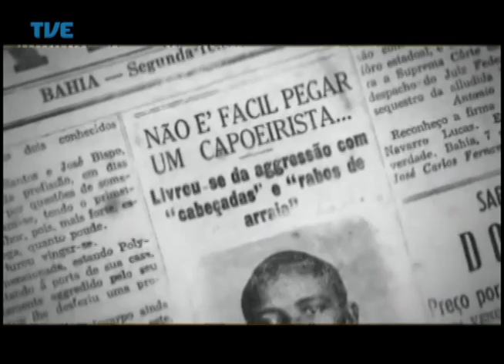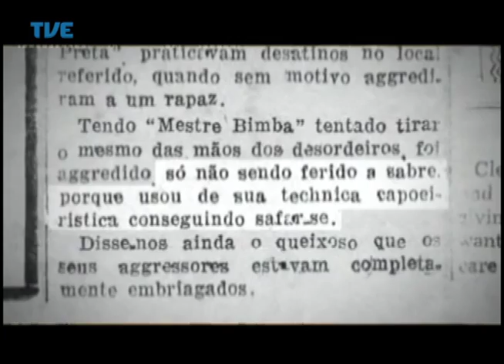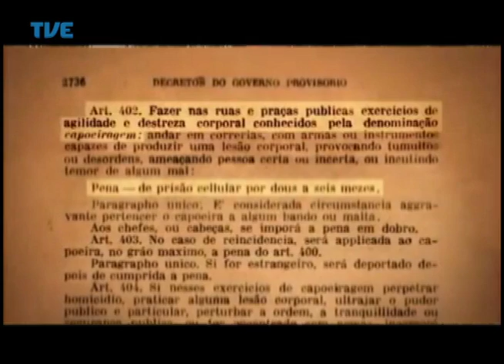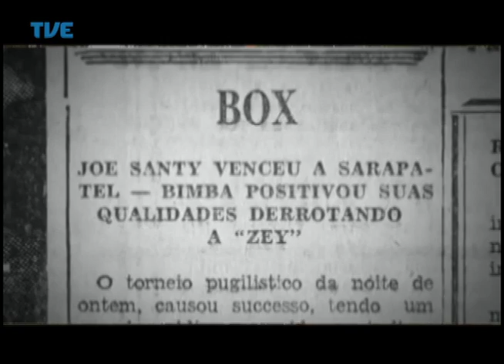Nação | TVE - Capoeira no RS - Programa 2 - 1° Bloco - 05/05/2014